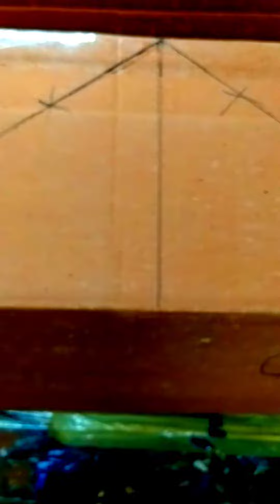how to make christmas house making l kudil making l simple house